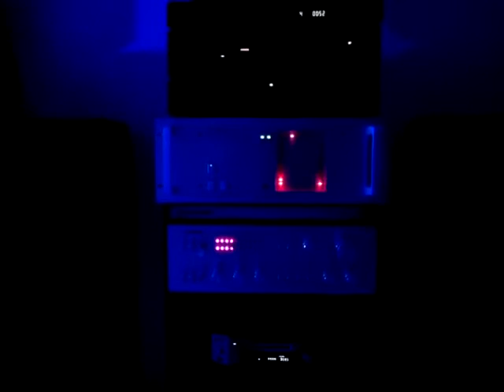Cygnus PA 1800D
Paulinho da viola